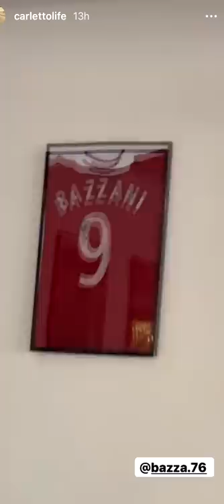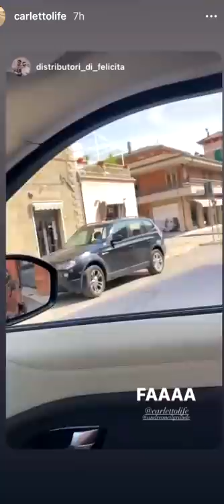Un pomeriggio con Ermanno ed Andreone! - Pausa pranzo con Carletto Ep. 219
Ma che bello passare la giornata con la propria famiglia e con gli amici più cari e belli che ci siano? Ricordate sempre di regalare sorrisi.